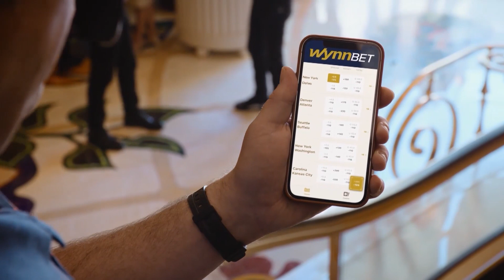Jets vs Saints | The Numbers Game: Week 14 | The New York Jets | NFL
Hosts Cynthia Frelund and Dan Graca take a look inside the numbers before the team's home matchup against the New Orleans Saints.